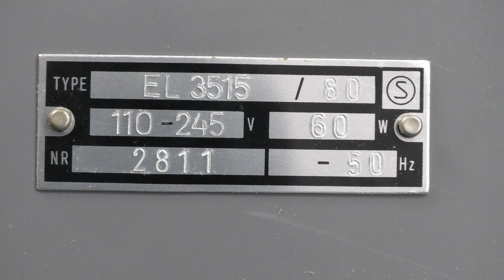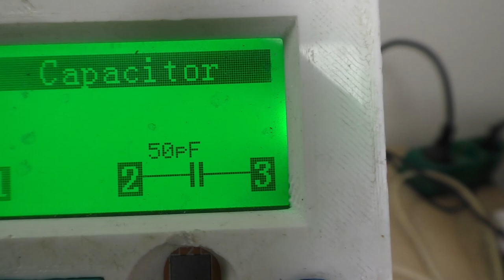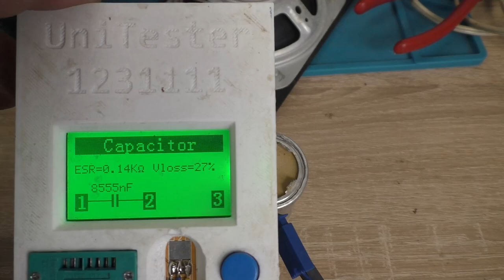Reparatur Philips Real 2 Real aus ende der 1950er #160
Eine Philips El 3515

Wenn ihr mich unterstützen wollt: